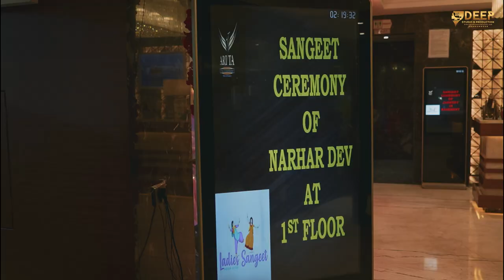ROYAL WEDDING STORY | NARHAR & SUNANDA | BN SHARMA | DEEP PRODUCTION FILM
DEEP STUDIO & PRODUCTION
RURKA ROAD, GORAYA, (JALANDHAR) PUNJAB, INDIA

WEDDINGS | PRE WEDDINGS | FASHION | FILM PRODUCTION | PRODUCTS SHOOT | LIFESTYLE SHOOT | FASHION SHOOT | CINEMETIC | OTHER EVENTS !!!